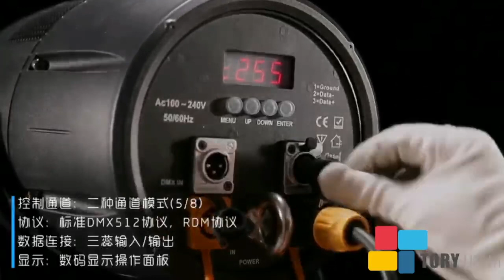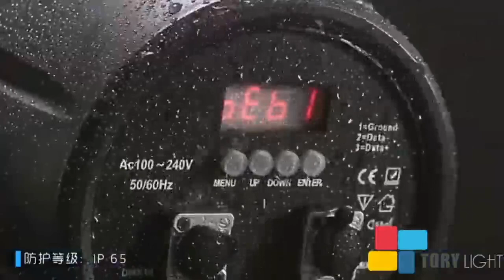Waterproof Stage Equipment Outdoor 7pcs40w Zoom IP65 par light